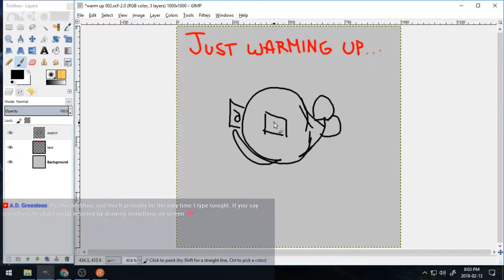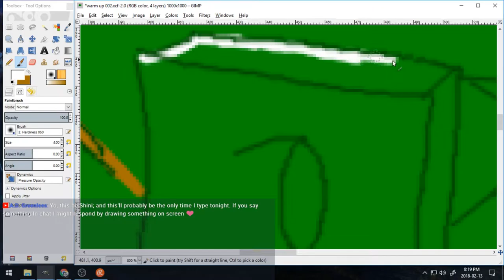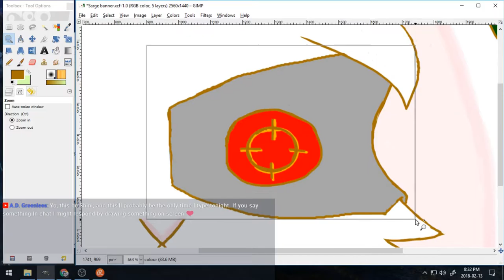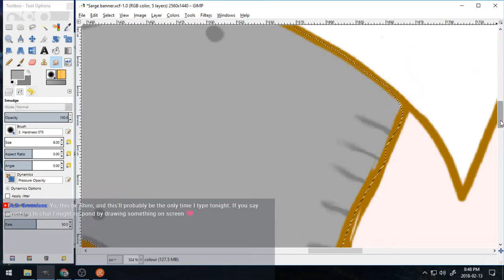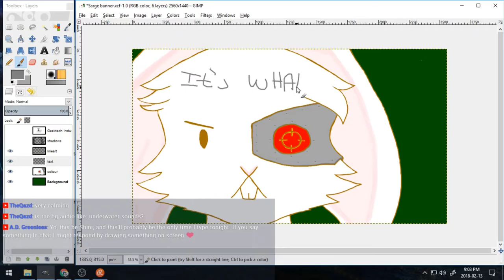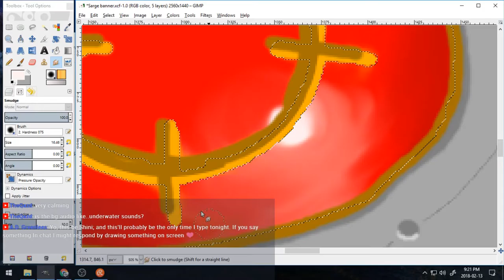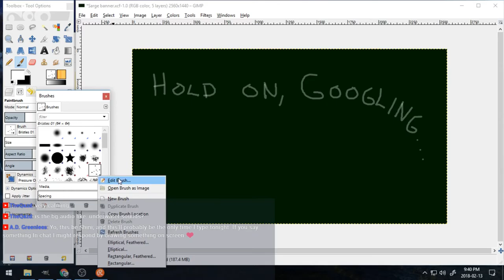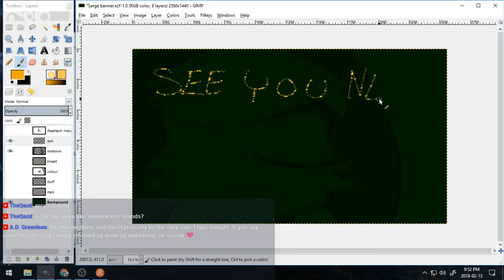Shini Draws! - Episode 3